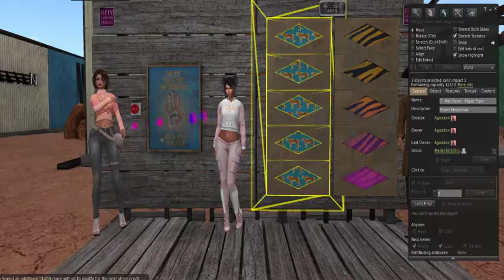Adventures In Second Life - Seven Emporium Ooooh, art, oooh, yes!